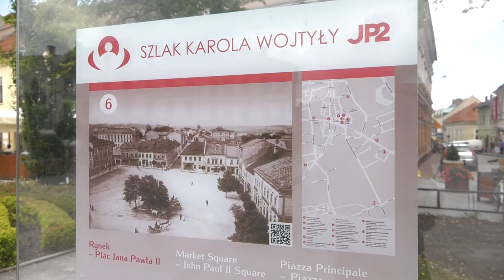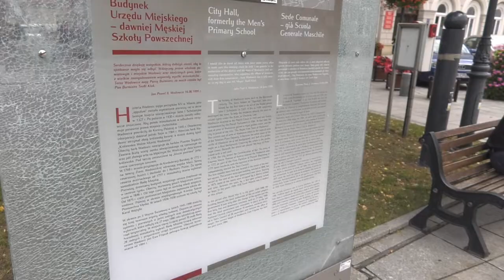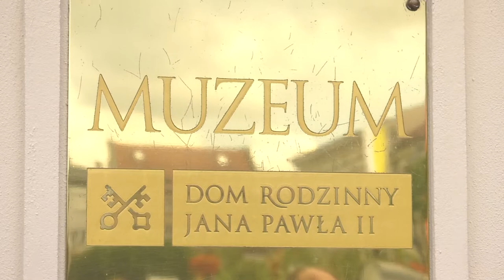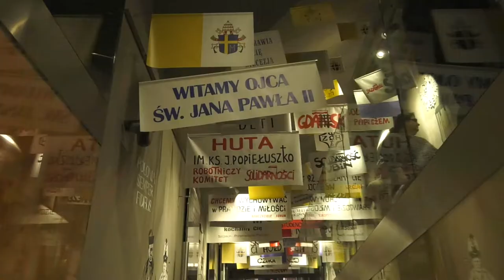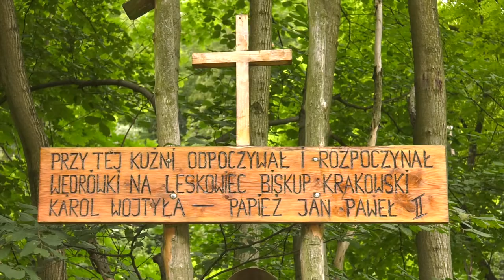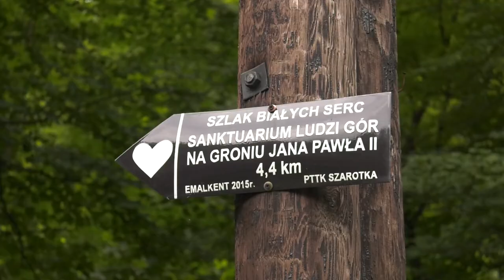Podróże z Góralem (sezon 5) #7 - Powiat Wadowicki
Piotr Jezutek wita się z rynku w Lanckoronie – urokliwego miasteczka, które upodobali sobie artystów, którzy wśród pięknych krajobrazów i urokliwych drewnianych domków szukają natchnienia. Następnie przenosi się do Wadowic, gdzie wypytuje miejscowych włodarzy o atrakcje jakie oferuje nam powiat. Odwiedza Muzeum Dom Rodzinny Jana Pawła II, później przenosi się do miejscowości Rzyki położonej u stóp Czarnego Gronia. Wędruje szlakiem na Groń Jana Pawła II – jedyną górę, nazwaną imieniem Ojca Świętego.